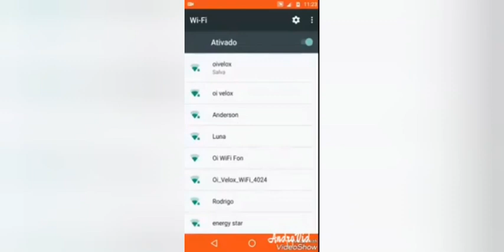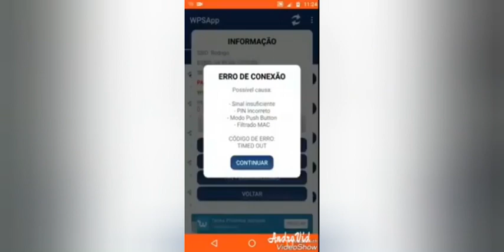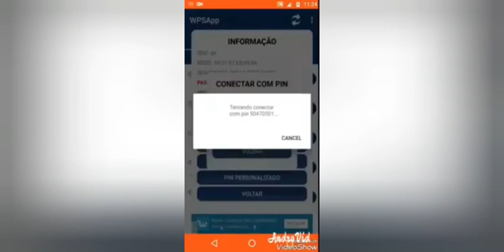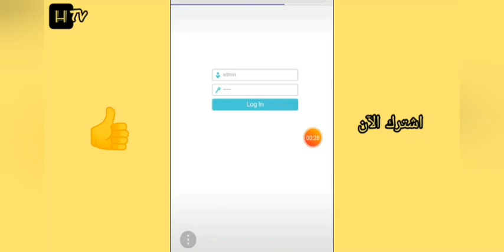طريقة معرفة كلمة السر الشبكة المتصل بها على الهاتف بدون روت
مملكة الأندرويد

كيف اعرف باسورد الواي فاي المتصل به وكيف أخترق الوايفاي عن طريق تطبيق وهدا كله بدون روت

           كلمات مفتاحية غير مهمة

معرفة باسورد الواي فاي 192.168.l.l te data معرفة الباسورد
كيفية معرفة باسورد الواي فاي من الكمبيوتر ويندوز xp
كيفية معرفة باسورد الواي فاي من الكمبيوتر ويندوز 7
كيفية معرفة باسورد الواي فاي ويندوز 7
برنامج معرفة باسورد الواي فاي من الكمبيوتر ويندوز 7
كيفية معرفة باسورد الواي فاي من الكمبيوتر ويندوز 8
معرفة باسورد الواي فاي ويندوز 8
كيفية معرفة باسورد الواي فاي ويندوز 8